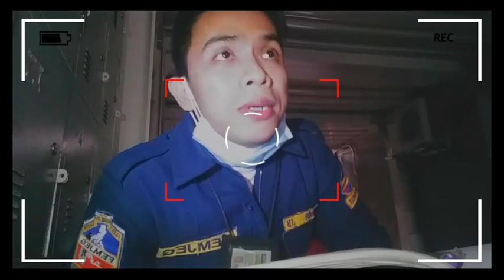GRABE TO!! 793 NA PATAY SA ITALY IN JUST 24 HOURS (Nakakaiyak na to).